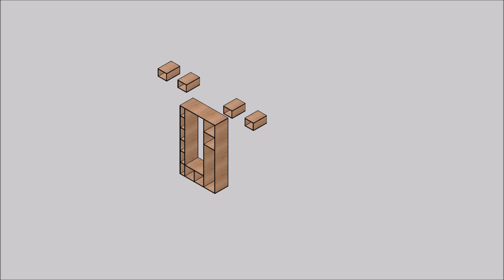DIY MDF Storage Unit with Shelves, Cabinet, and Bench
Build a spacious and functional storage unit for your home workshop with this easy-to-follow DIY plan. This plan includes detailed instructions for cutting, assembling, and finishing a 107x56 inch storage unit made from MDF. The unit features adjustable shelves, a cabinet, and a built-in bench, making it perfect for storing tools, supplies, and more.

This plan is perfect for:

DIY enthusiasts of all skill levels
Woodworkers looking for a new project
Anyone who needs more storage space in their home workshop
With this plan, you will receive:

A complete materials list
Cut diagrams for each piece
Step-by-step assembly instructions
A full-color 3D rendering of the finished product
This plan is available for instant download as a PDF file. You can print it out or view it on your computer or tablet.

Get started on your DIY storage unit today!